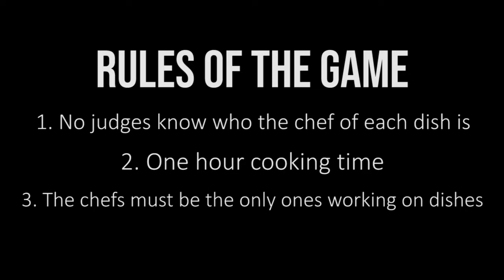Cook Off With Cassidy and Jacob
None of the music is owned by Hays High School.